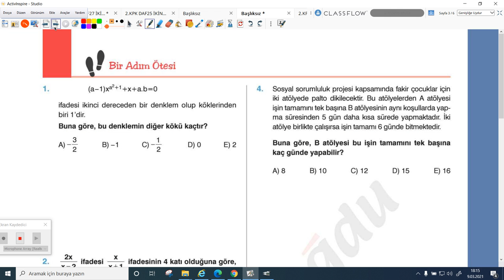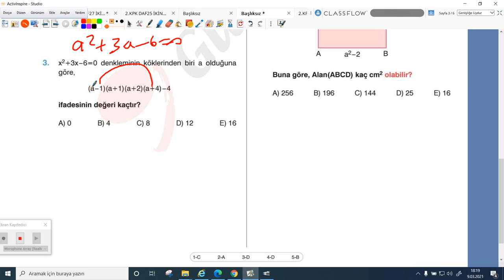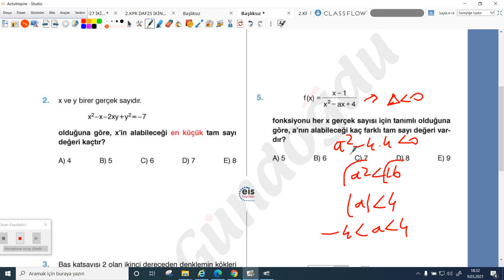2020-2021 10.Sınıf Matematik M10001 - İkinci Dereceden Denk.-23 24 | Anlatan Hasan Yığın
GO Liseler 10. Sınıf Matematik M10001 - İkinci Dereceden Denk.-23 24